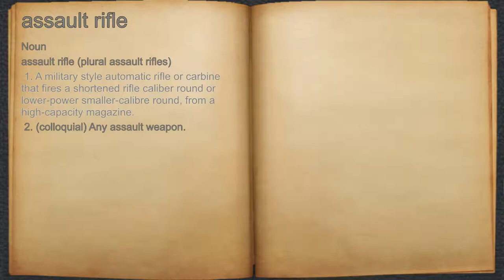What does assault rifle mean?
A spoken definition of assault rifle.

Intro Sound:
Typewriter - Tamskp